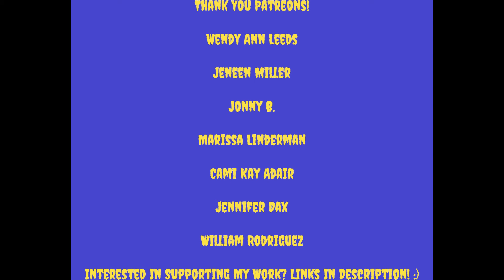Episode #86 | Em (Bethesda Home For Girls)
Str8 Outta B.S. Podcast Episode #86 | Em (Bethesda Home For Girls)

Trigger Warning!

OR

OR

Thank you to Jeneen Miller & Will Rodriguez for being my first two supporters! It means the world to me so thank you!

OR